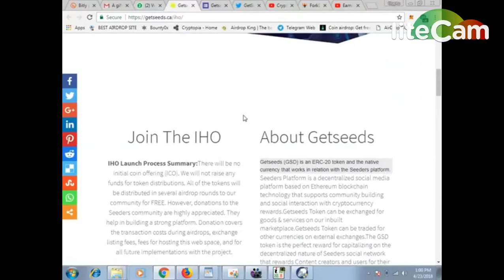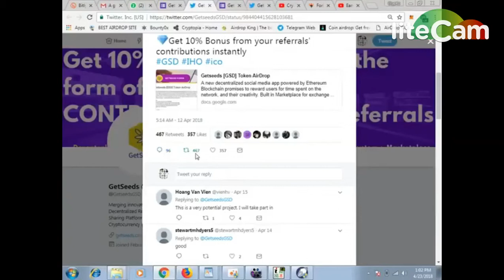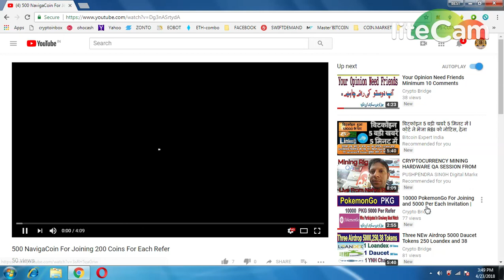GSD 2500 GSD TOKENS (1000 / REF) | DON'T MISS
REFFER TELEGRAM NAME : @sapanmishramca
1) BOOKMARK MY SITE FOR TOKEN UPDATE ABOUT EXCHANGE

     PQlI22dostomA
3) GRFAST TELEGRAM CHANEL FOR TOKEN EXCHANGE :